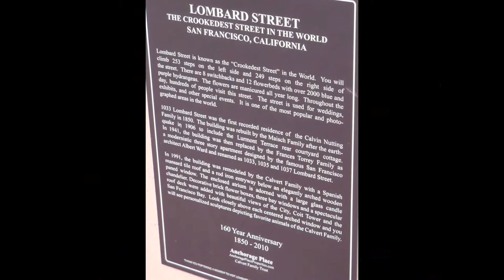September 2017 (...actually Aug.) - San Francisco, CA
Visiting San Francisco, CA wasn't on my bucket list, but when the opportunity presented itself, I went with it! This was my 1st time to the Bay Area -- (1) San Francisco is definitely a city for foodies, (2) enjoyed my boat tour around the Bay, the Golden Gate Bridge was AMAZING - also spotted *Sea Lions!*, (3) absolutely had to ride the *Rice-a-Roni* open air trolley [those steep hills were epic] and (4) lastly, THE WORLD'S MOST CROOKED STREET on Lombard!! Can't believe someone paved that zig-zag street onpurpose!!